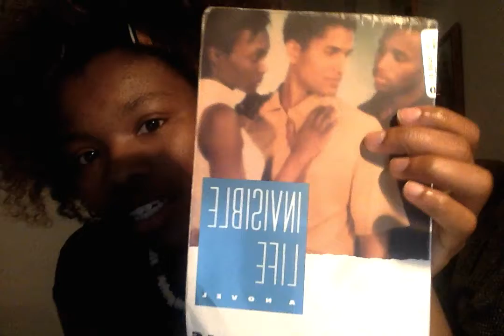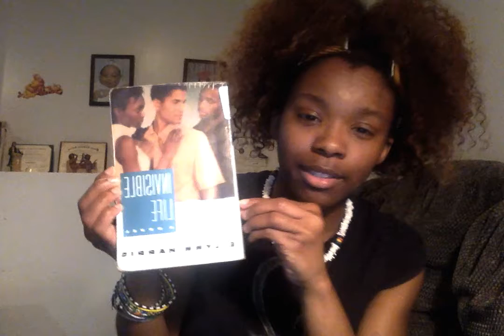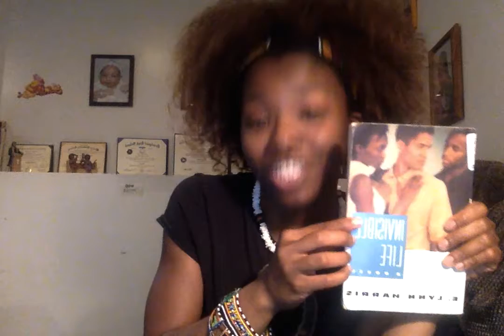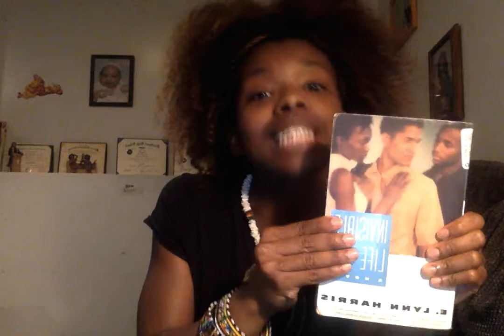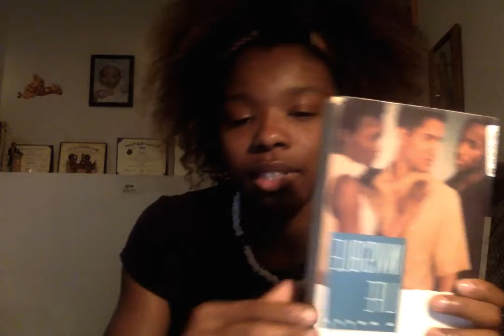Book Review on 'Invisible Life' by E. Lynn Harris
Awesome book, I feel it is a great read for  everyone. Talks about a black male struggling to deal with his sexual identity.